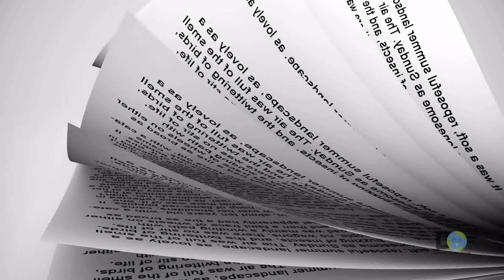Las cataratas en los ojos conoces mi experiencia, causas, tratamiento y solución efectiva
Las cataratas  en los ojos se producen cuando , el lente transparente  en forma normal que tenemos en los ojos se torna opaco, por diferentes factures incluyendo la edad.
A partir de los 55-70 años muchas personas  se consultan por diferentes síntomas que muchas veces están relacionados con la aparición o desarrollo de las cataratas, y que en la mayoría de los casos no podemos considerar "enfermedad", sino simplemente un proceso fisiológico de cambios en la estructura del cristalino.